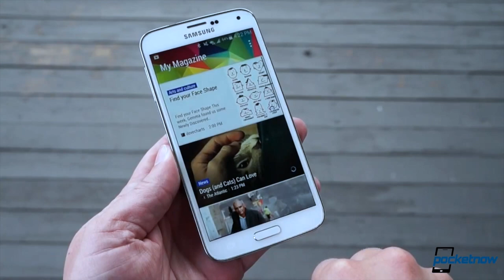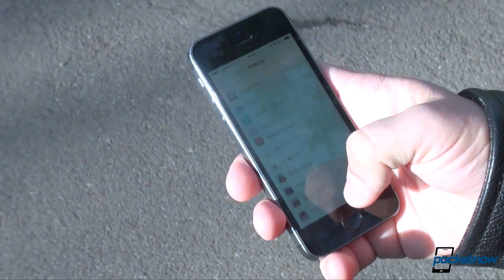iPhone 6 phablet delays, Galaxy F dates, Lumia 1020 EOL & more - Pocketnow Daily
Stories:
- Pick up a Sony Xperia Z1 Compact for just $350 /2014/07/13/sony-xperia-z1-compact-deal
- Sony Xperia Z3 vs original Galaxy Note in photos /2014/07/14/sony-xperia-z3-vs-galaxy-note
- Nokia Lumia 1020 allegedly hitting End of Life status soon /2014/07/14/nokia-lumia-1020-end-of-life
- Samsung Galaxy F might pick up a new name, launch next month /2014/07/14/galaxy-alpha
- 5.5-inch iPhone 6 might be delayed until 2015? /2014/07/14/5-5-inch-iphone-6-delay-2015

Watch today's Pocketnow Daily as we talk about some new deals with the Sony Xperia Z1 Compact, which is a great smartphone option. Sony follows as we get some more leaks of the Xperia Z3 in photos. Nokia then worries us as reports have the Lumia 1020 reaching its end of life. Samsung reports then claim that the Galaxy F plans to steal the iPhone 6's thunder. We end today's show talking about the iPhone 6 and some new rumors that the 5.5-inch model might be delayed.